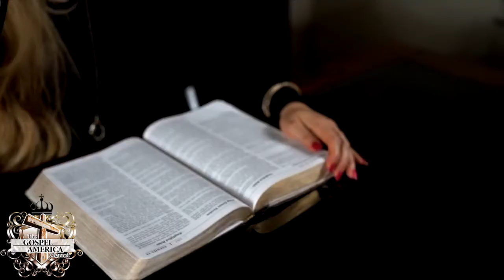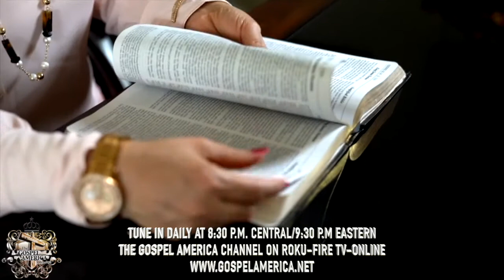S1 E4 DR. LUCY GONZALES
Dr. Lucy Gonzales of the Dr. Lucy Gonzales Ministries has an uplifting message in her 4th broadcast on The Gospel America TV Network.